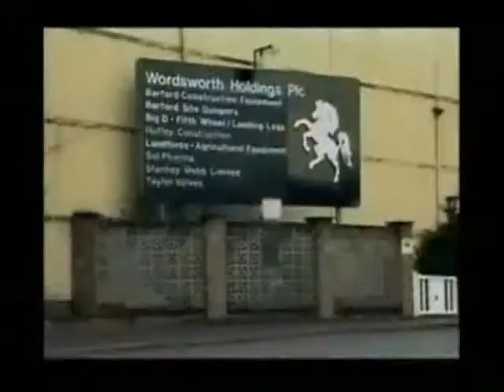Arrow Engineering Components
A video taken from a presentation of Arrow Engineering